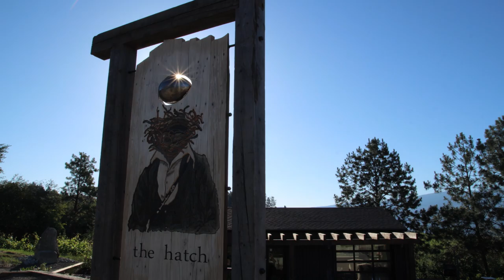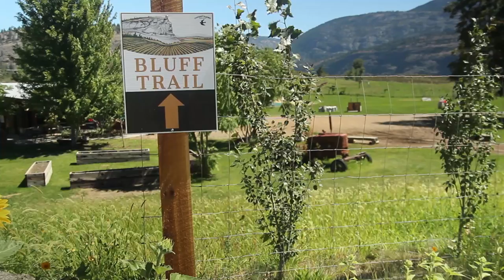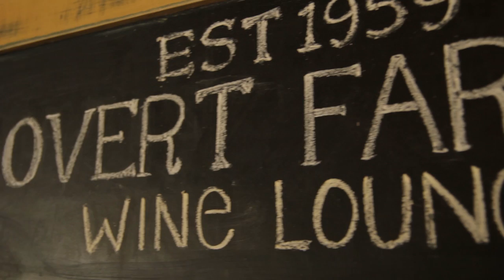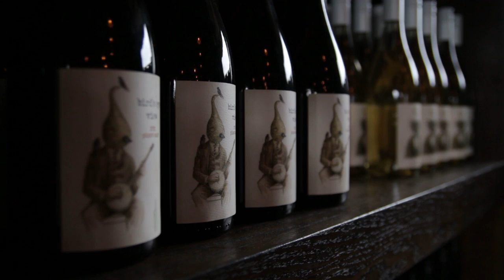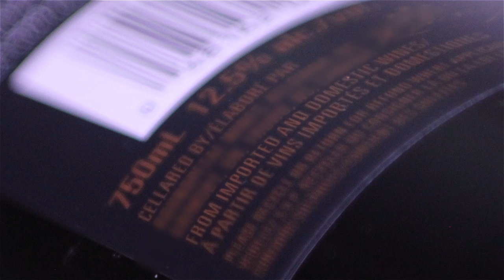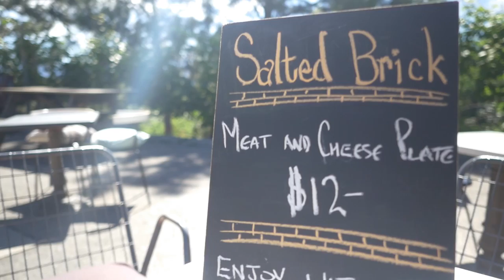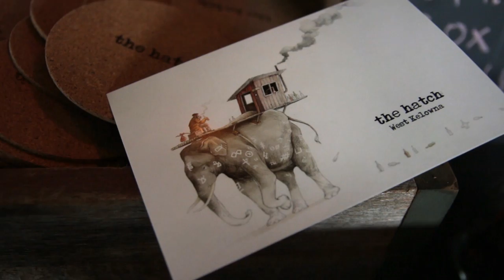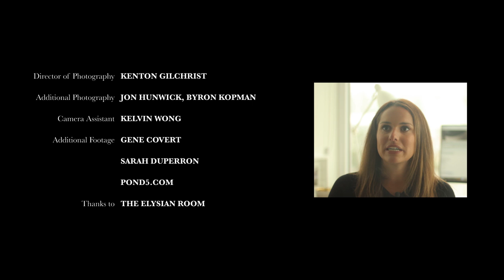Ventures in Wine Country | Episode 6: The Wines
Ventures in Wine Country follows three Okanagan wine makers as they release their 2014 white wines, wrapping this grape-to-glass story.